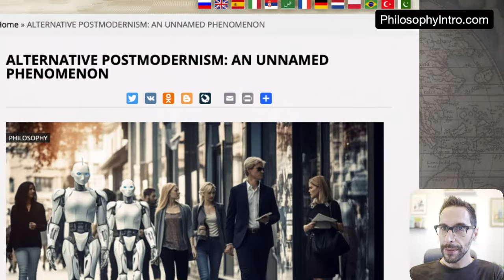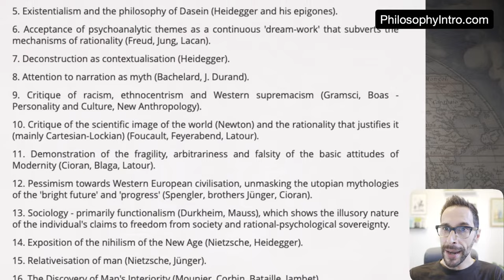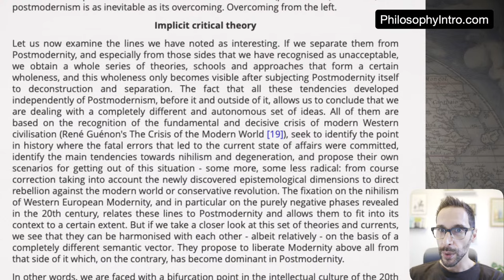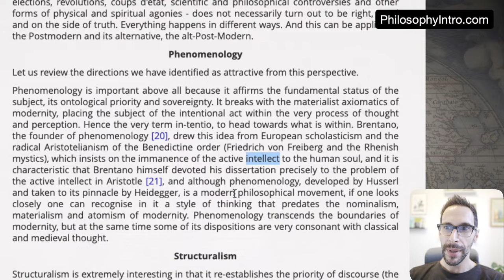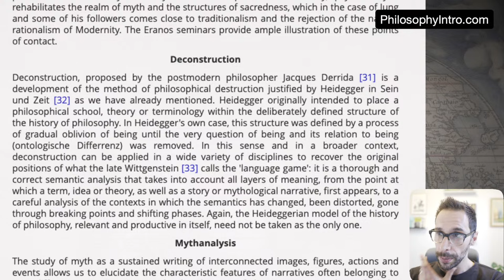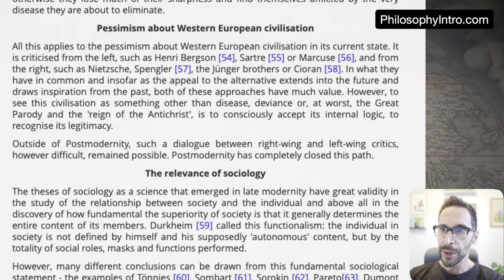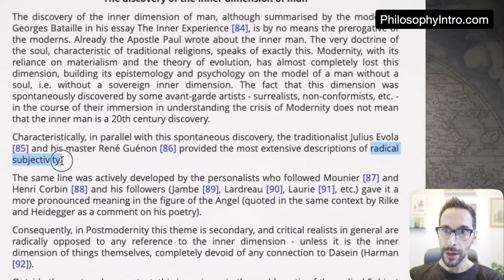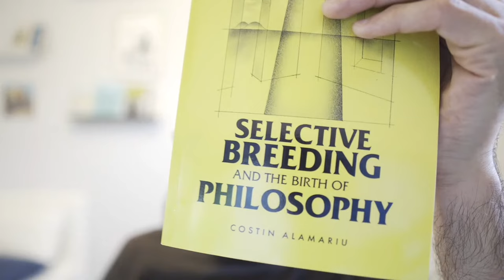Alexander Dugin on Postmodernism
September 25th Livestream — Article Reading.

MillermanSchool.com